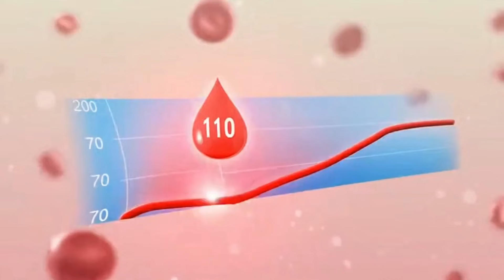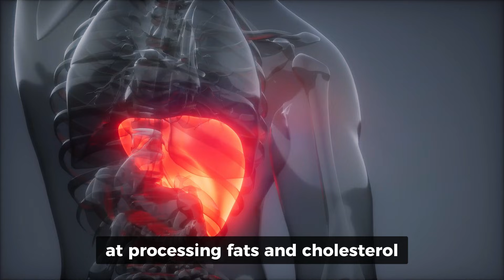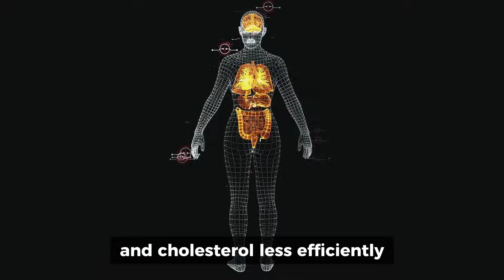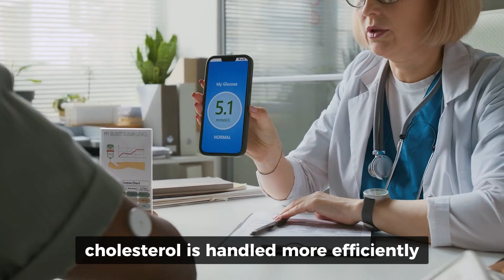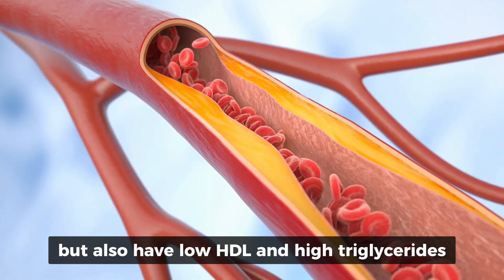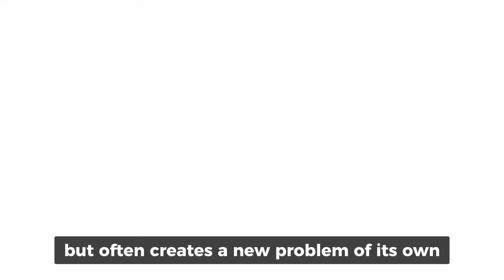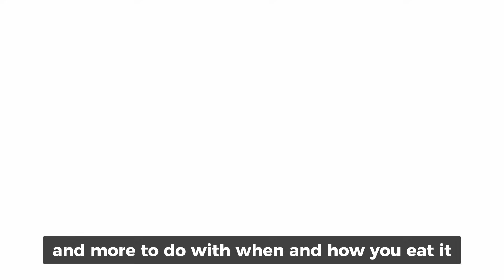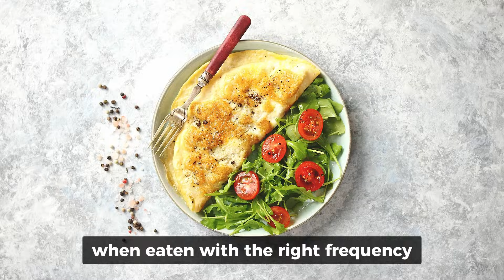Eating Eggs After 60? These 5 Mistakes Quietly Raise Cholesterol | Senior Nutrition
In senior nutrition, eggs are often considered a healthy staple — but after 60, the way you eat them can quietly raise cholesterol without warning.
If your blood test numbers keep creeping up despite eating “right,” this video may explain exactly why.
Discover the subtle egg mistakes many seniors make — and how to fix them safely.
In this senior nutrition video, Dr. Ethan Grant explains why eggs aren’t the real problem after 60 — but certain habits around them can slowly work against your heart. As we age, metabolism, digestion, and cholesterol processing change, making old routines less effective.

You’ll learn the 5 most common egg mistakes after 60 that can quietly raise LDL cholesterol, including eating eggs too often, pairing them with inflammatory foods, misunderstanding cholesterol numbers, removing the yolk the wrong way, and ignoring timing and portion changes.

This video is designed for older adults who want clear, science-based senior nutrition guidance — without fear, extremes, or confusing advice — so you can enjoy your food while protecting your heart.
⏱️ Timestamps
00:00 Eating Eggs After 60 – Senior Nutrition Warning
02:06 Why Cholesterol Changes After 60
03:26 Mistake #1: Eating Eggs Every Day After 60
05:18 Mistake #2: Foods That Raise Cholesterol With Eggs
07:21 Mistake #3: LDL vs HDL vs Triglycerides Explained
09:29 Mistake #4: Removing the Egg Yolk Mistake
11:25 Mistake #5: Egg Timing and Portion After 60
13:01 How to Eat Eggs Safely After 60